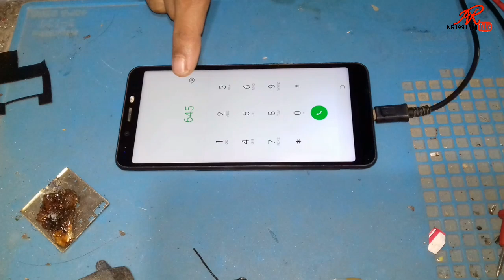TECNO Automatic Screen Touch Problem Solved || automatic touch problem ko kaise theek kare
TECNO Automatic Screen Touch Problem Solved

How to solve automatic touch screen problem | automatic touch problem ko kaise theek kare
Automatic Touch click problem solution || Ghost touch problem solved || Phone Touch problem solved
 Ghost touch problems in your phone??? check out Description box
automatic touch click problem solution,
ghost touch problem solved,
phone touch problem solved,
phone tuch,android touch,
broken touch,touch repair,
smart phone touch not working,
automatic click phone touch,
auto click phone touch,
phone touch auto click,
ghost touch,
phone ka touch kaam nhi kar rha hai,
phone ka touch apne aap click hota hai,
touch click khud se hota hai,
touch kaam nhi karta hai,
touch theek kaise kre,
toch,phone theek kaise kre,
touch change kaise kre
how to fix ghost touch problem,
how to fix ghost touch,
automatic touch problem android,
touch problem fix,
ghost touch problem fix,
how to fix ghost touch on iphone,
how to fix automatic touch issue in android,
how to solve android automatic touch problem?,
how to fix display touch problem,how to fix,
how to fix touch problem in android,
automatic touch problem,
how to fix android touch screen problem,
how to fix any android touch screen problem,
fixing ghost touch problem
touch problem fix,
ghost touch,
how to solve ghost touch problem,
ghost touch solutions for android,
ghost touch issue,
unresponsive touch screen fix,
touch screen not working,
touch problem,
how to fix unresponsive touch screen,
touch screen problem fix,
ghost touch fix solutions,